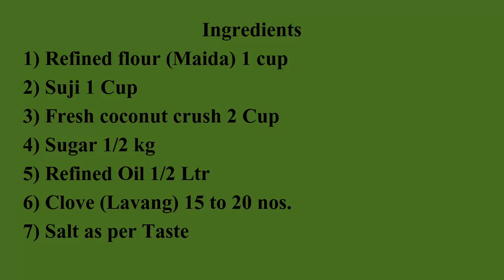Lavang Latika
Lavang Latika is a traditional sweet dish. it is named from Lavang or Clove. It is a Crispy sweet dish pin with clove.